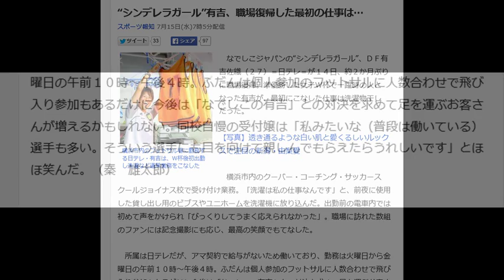なでしこジャパンの“シンデレラガール”有吉、職場復帰した最初の仕事は…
“シンデレラガール”有吉、職場復帰した最初の仕事は…

横浜市内のフットサル場に勤務する日テレ・有吉は、Ｗ杯後初出勤し洗濯など通常業務をこなした

　なでしこジャパンの“シンデレラガール”、ＤＦ有吉佐織（２７）＝日テレ＝が１４日、約２か月ぶりに職場復帰。準優勝した女子Ｗ杯で一躍時の人となった有吉が、最初にこなした仕事は洗濯物干しだった。

【写真】透き通るような白い肌と愛くるしいルックスで注目の新潟・由梨愛

　横浜市内のクーバー・コーチング・サッカースクールジョイナス校で受け付け業務。「洗濯は私の仕事なんです」と、前夜に使用した貸し出し用のビブスやユニホームを洗濯機に放り込んだ。出勤前の電車内では初めて声をかけられ「びっくりしてうまく応えられなかった」。職場に訪れた数組のファンには記念撮影にも応じ、最高の笑顔でもてなした。

 　所属は日テレだが、アマ契約で給与がないため働いており、勤務は火曜日から金曜日の午前１０時～午後４時。ふだんは個人参加のフットサルに人数合わせで飛び入り参加もあるだけに今後は「なでしこの有吉」との対決を求めて足を運ぶお客さんが増えるかもしれない。同校自慢の受付嬢は「私みたいな（普段は働いている）選手も多い。そういう選手にも目を向けて親しんでもらえたらうれしいです」とほほ笑んだ。（秦　雄太郎）